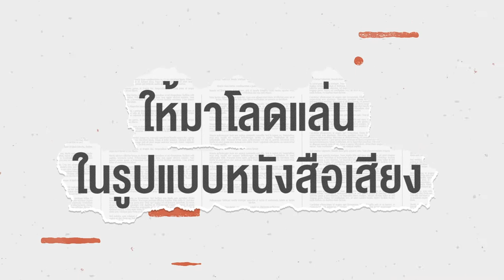ห้องสมุดหลังไมค์ | Spot โปรโมท ไผ่แดง